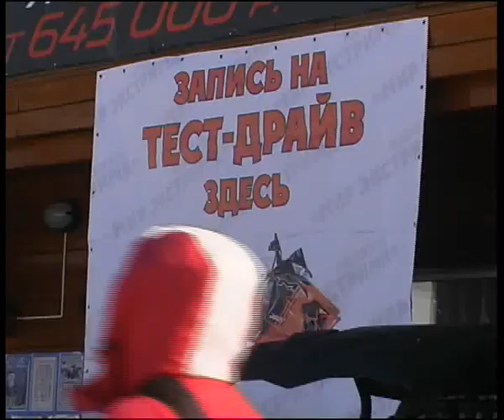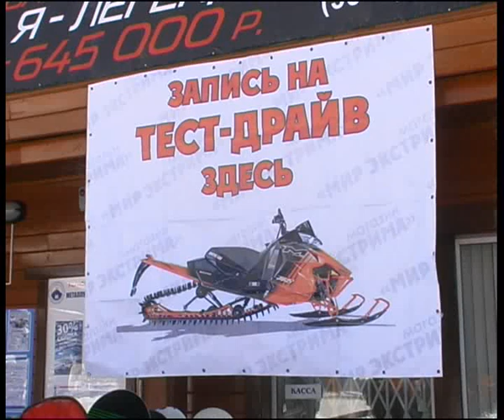World of Extreme 14 3 perair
Алексей Челейкин - тест драйв от Мира экстрима, Alexey Cheleykin - test drive by World of Extreme .